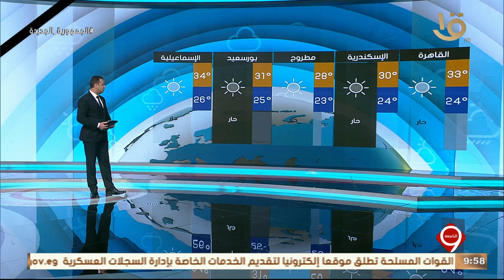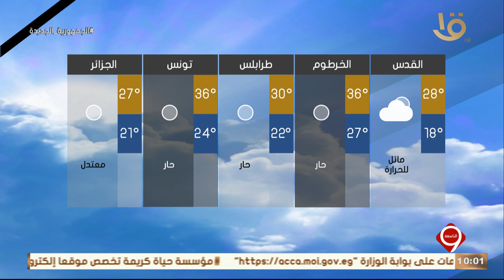نشرة التاسعة | بيان بدرجات الحرارة المتوقعة غداً